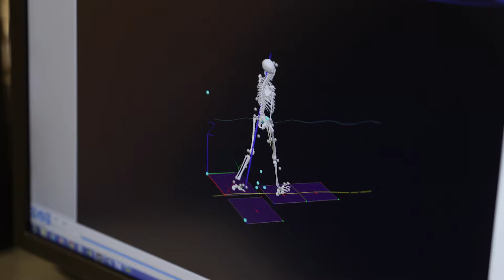Graduate Studies in the Faculty of Kinesiology and Recreation Management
Researchers in the Faculty, who conduct their research in the one-of-a-kind Health, Leisure & Human Performance Research Institute associated with the Faculty are currently conducting cutting-edge research into these complex issues. Our many and diverse research laboratory environments, as well as our collaborations with other Faculties and with community groups, provide perspective graduate students with research experiences that range from the fundamental and theoretical, to the applied, and even to the "natural experiment" environment that our community collaborations involve.